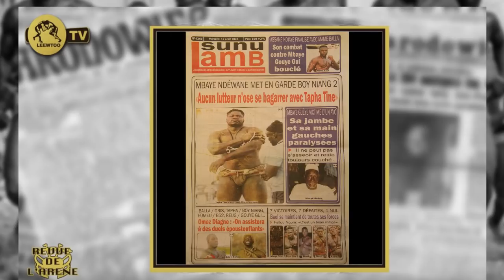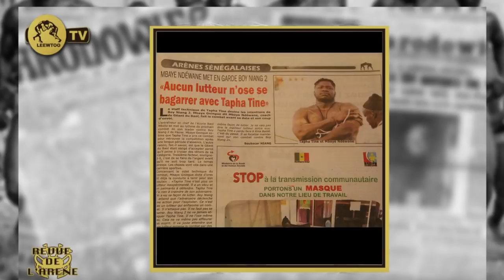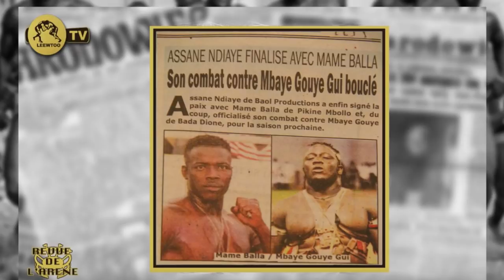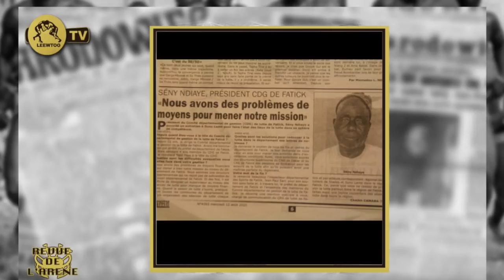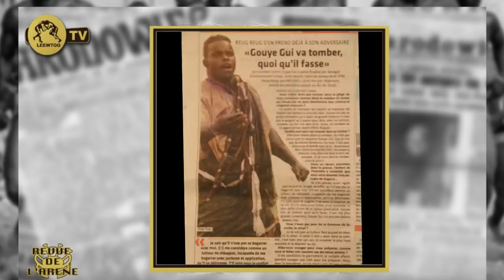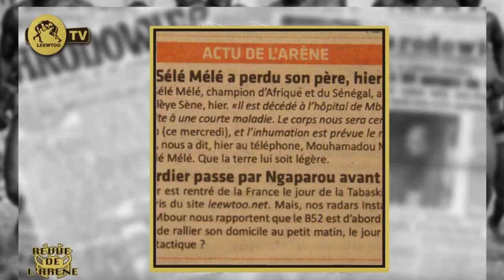REVUE DE L' ARÉNE: "Mbaye Ndéwane formel aucun lutteur n' ose..."